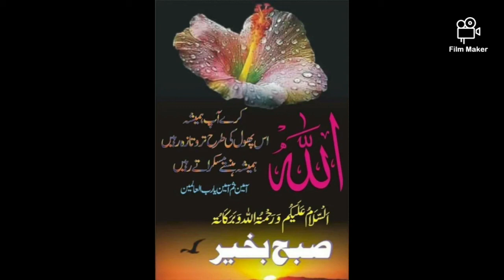visit a beautiful place in Saudi Arabia 🇸🇦//Saudi Arabia Nice location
ksa best place watch in this video. desert and mountain agricultural etc.